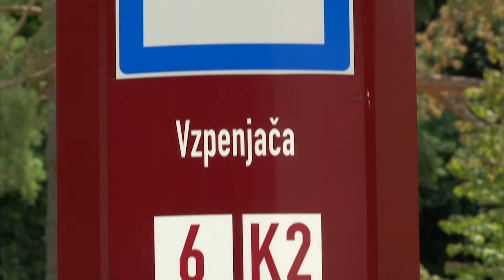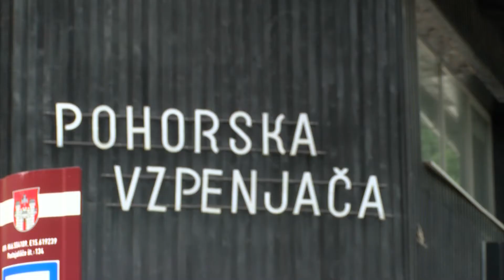POLETNA PONUDBA POHORJE